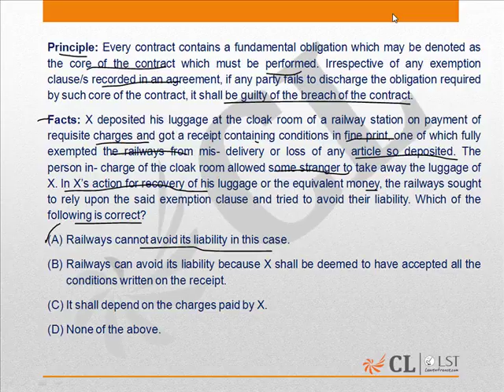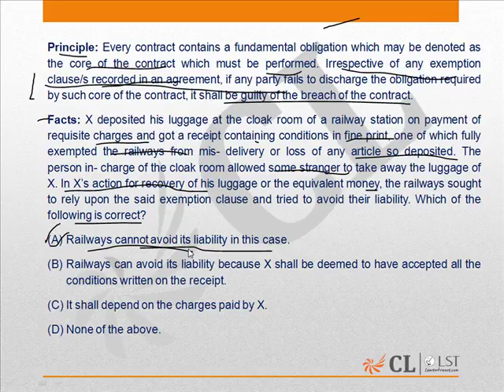LST Mock 22 Question Number 132